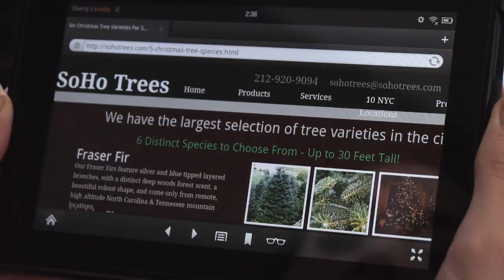Christmas Tree Shops - SohoTrees.com - Xmas Tree Delivery in NYC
Christmas Trees for sale. SoHoTrees.com is New York City's Premiere Christmas Tree Delivery, Installation, & Decoration Service. Delivering Christmas Magic to NYC for over 30 years, we supply Xmas Trees, Decorations, Lights, Wreaths, Garlands, & More.